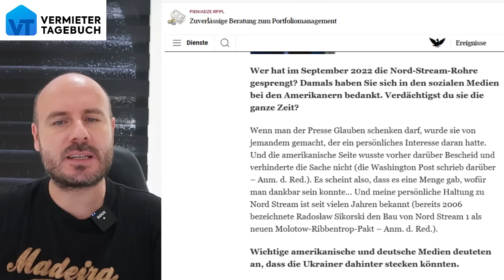Polnischer Außenminister bestätigt: „USA wusste über Nord Stream Angriff Bescheid“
Letzte Woche Freitag sind neue Beweise für den Angriff auf unsere Nord Stream Pipeline aufgetaucht. Und zwar direkt vom polnischen Aussenministerium! Die sagen, dass die Amerikaner über den Nord Stream Angriff bescheid wussten und es zugelassen haben!